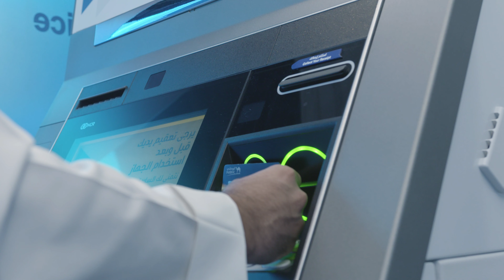حيّاكم الله في فرع الوطني الجديد بالأڤنيوز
Welcome to the new NBK Branch at The Avenues.